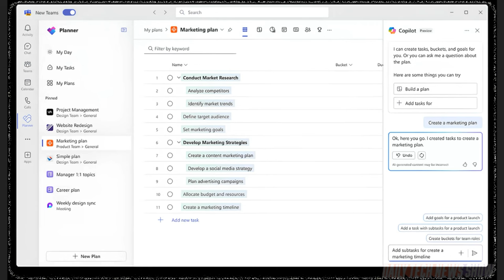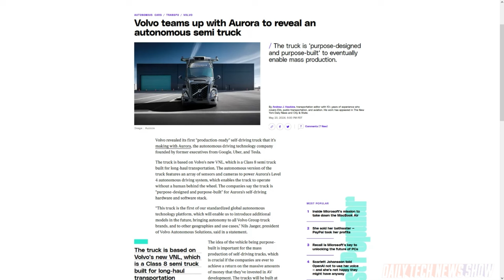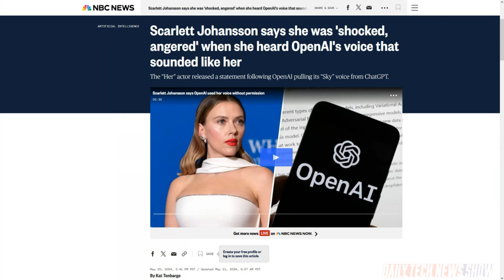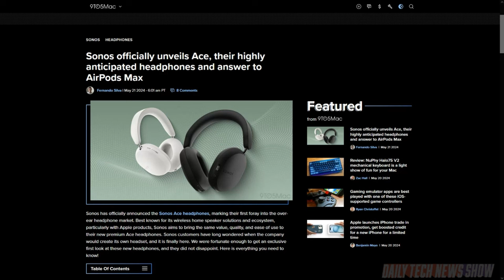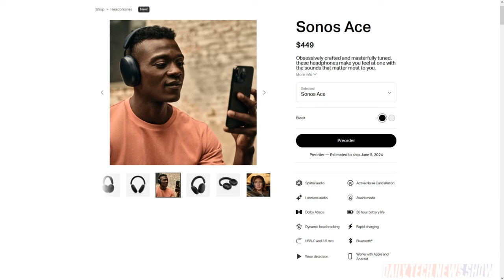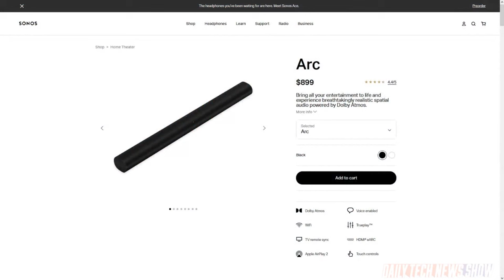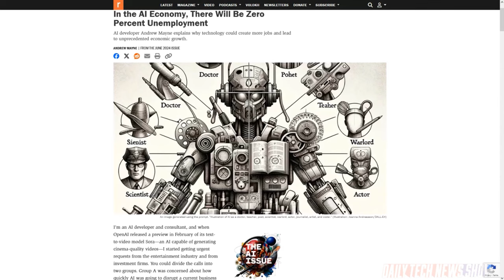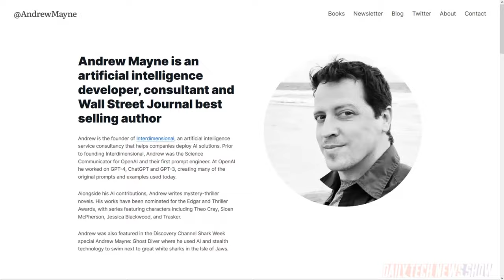Radical Employment - DTNS 4774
Will AI come for all of our jobs? Andrew Mayne explains why this is an unfounded fear. We explain the legal tussle between OpenAI and actress Scarlett Johansson over the use of her voice in the company’s GPT-4o text-to-speech function. And Sonos announces its first over-the-ear headphones, the Sonos Ace.

Starring Tom Merritt, Sarah Lane, Andrew Mayne, Roger Chang, Joe.

Today’s guest:
Andrew Mayne

Next guest:
Scott Johnson